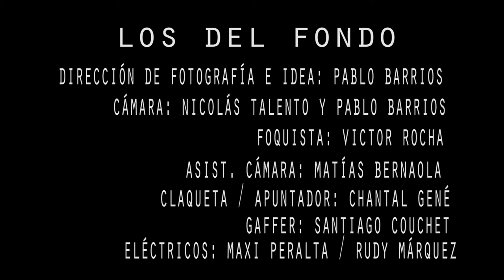GEN 2016 - Narciso (Pablo Barrios)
2do Parcial - Estética y Lenguaje (Nocturno 2016)